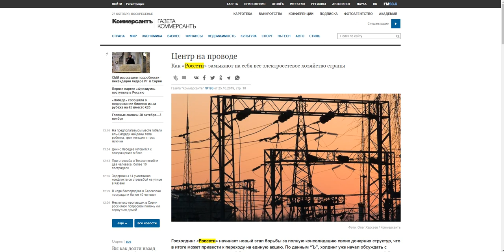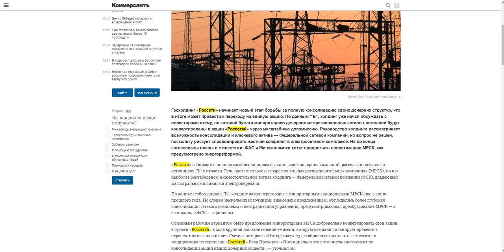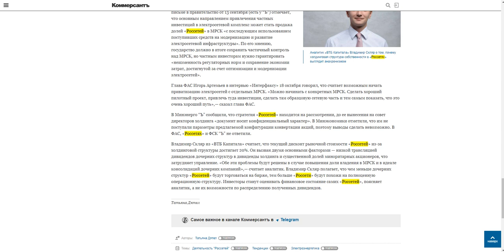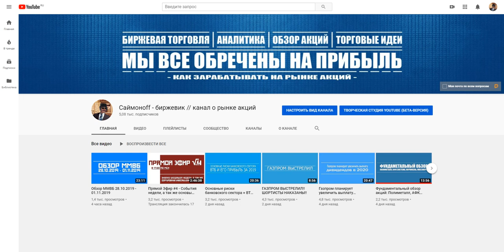Россети поглотят все иные электросетевые компании России!! НА ЭТОМ МОЖНО ОТЛИЧНО ЗАРАБОТАТЬ!!!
Сегодня мы поговорим о том, что гос. электросетевая компания Россети планирует поглотить все свои дочерние компании и стать единственной компанией на электросетевом рынке России, о привилегиях этого события вы узнаете из ролика.